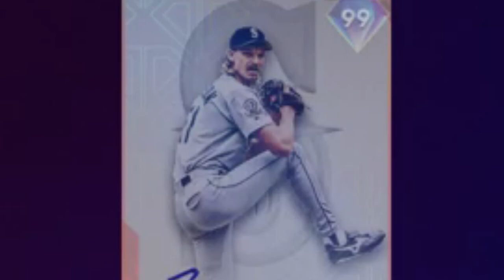I USE PLAYERS WITH HOT WIVES ONLY!! - MLB The Show 22 - Diamond Dynasty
I USE PLAYERS WITH HOT WIVES ONLY!! Have a nice fantastical wonderful day!!